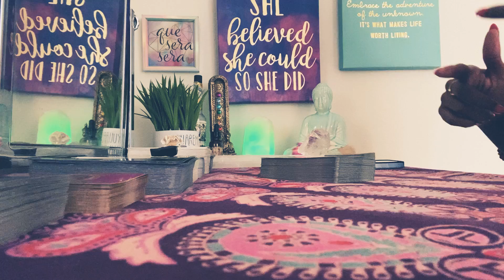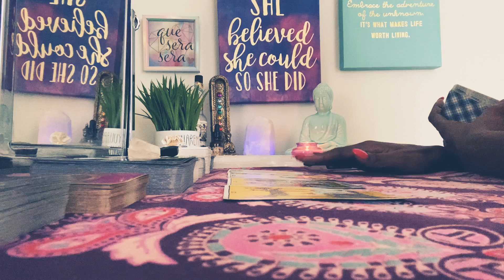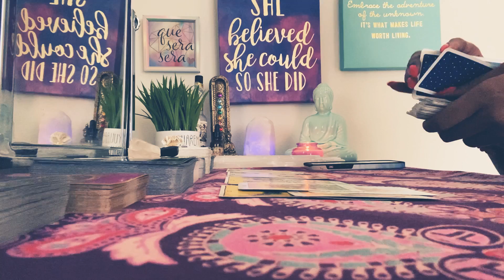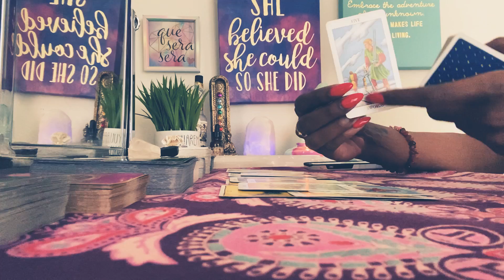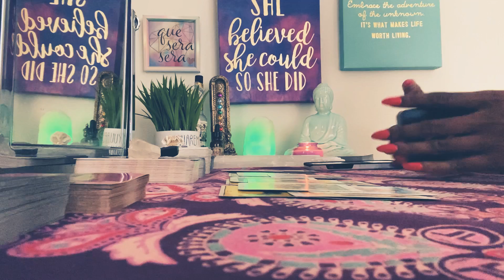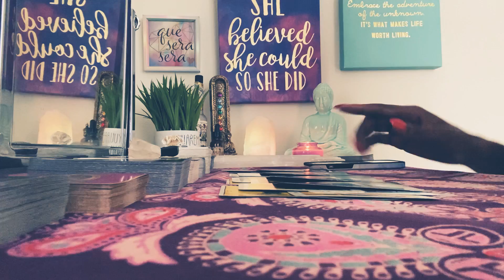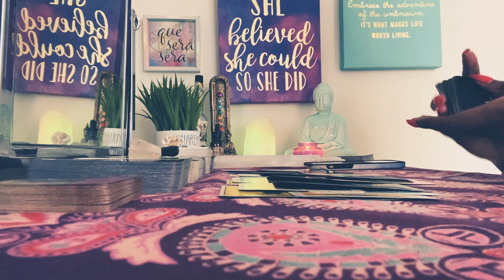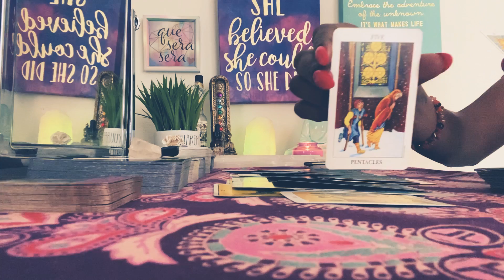CAPRICORN ♑️ “POUR ONE UP!” FEBRUARY 2021 GENERAL/LOVE READING.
$TTippie